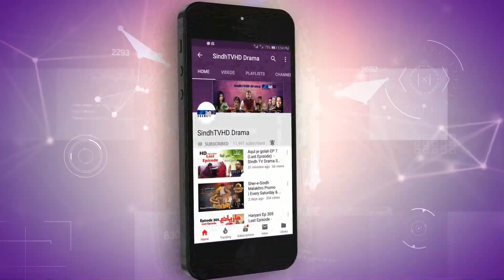Sarang Ep 35 | Sindh TV Soap Serial | HD 1080p | SindhTVHD Drama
Sindh TV Soap Serial | HD 1080p | SindhTVHD Drama
Writer: Muhammad Juman Kunbhar
Director: Manzoor Danish (MD)
DOP: Sagar Aarain
Makeup: Dilashd Rajput
Animation: Naeem Dahar
Editors: Santosh Kumar, Mir Moazzam Jalbani Sahab Urf Zamin
Singer: Ghulam Ali Sammo

Cast: Asad Khan Qureshi, Shehnaz Bhatti, Nasreen Naz, Ali Raza Katpar, Anita Zafar, Abbas Gul, Asima Bhutto, Shehbaz Baloch, Rimsha, S. Bhatti, Shama Mangi, Nawab Mehdi Lighari